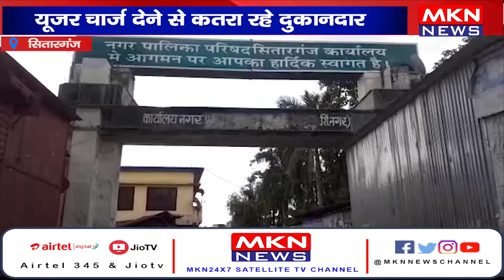सितारगंज- यूज़र चार्ज देने से कतरा रहे दुकानदार, दुकानदारों ने चार्ज को नपा की अवैध वसूली बताया